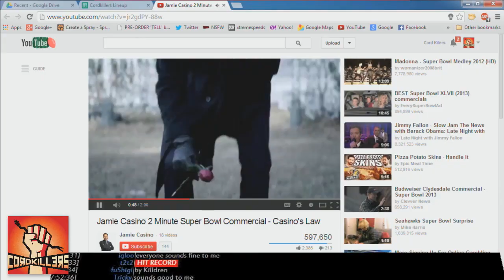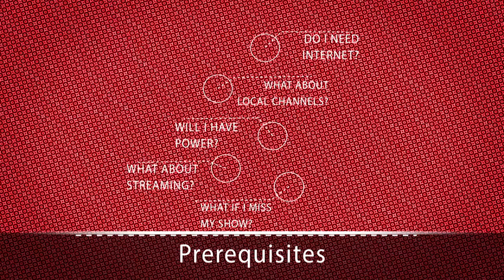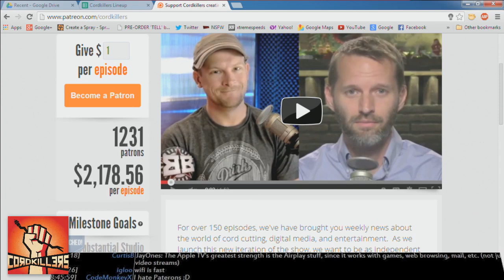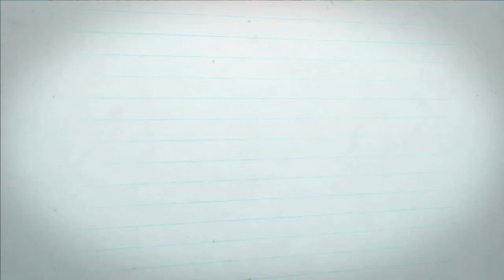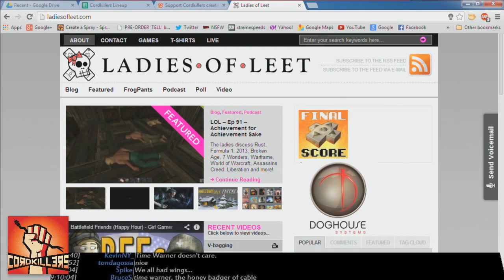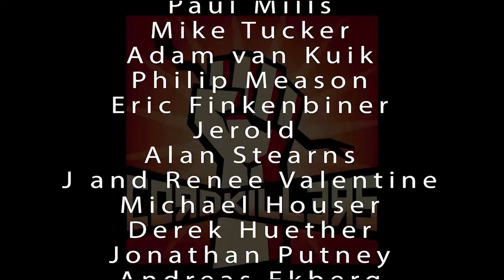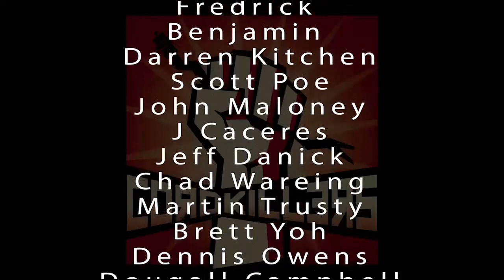Cordkillers: Ep05 - How to cut the cord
Brian and Tom welcome Nicole Spganuolo back to a special episode where the three review all the options for cord cutting and which ones they prefer. Get the best streaming services, devices and stuff to watch to make your cord-cutting setup perfect.